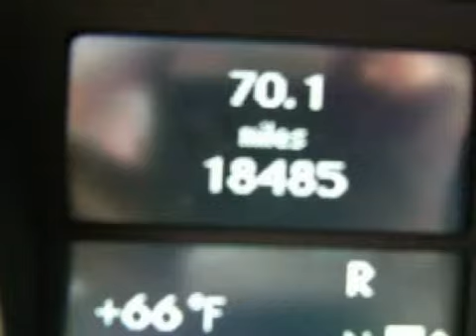Used 2006 Mercedes-Benz ML350 4MATIC Santa Monica CA 90403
W.I. Simonson

 Year: 2006
 Make: Mercedes-Benz
 Model: ML350
 Engine: 3.5L V-6cyl
 Trans.: 7-speed automatic
 Exterior: Black
 Miles: 18,477
 Interior: Tan